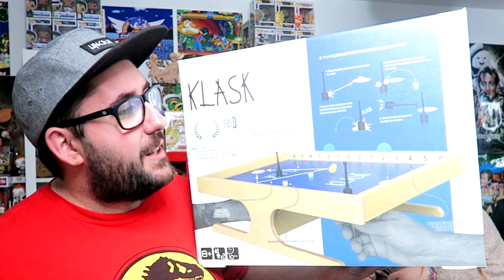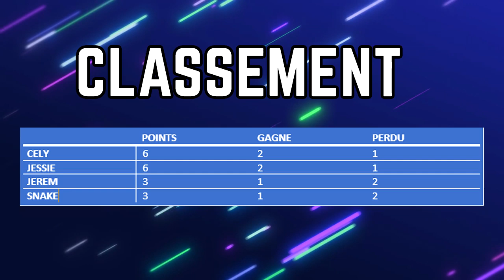LE JEU LE PLUS DRÔLE ! 😂😂 Feat Snake Reptile, Jessiie FR et Juste Cely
✅ Si tu veux ton Klask :

Dans cette vidéo, on découvre Klask un jeu trop drôle! avec les copains SnakeReptile et Cely et Jessiie FR